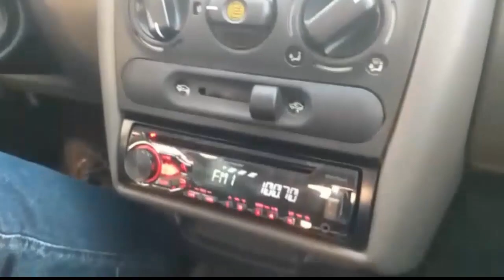ouvinte participando ao vivo na Interativa FM 100,7 Programa raiz sertaneja com Ailone Alves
Neste vídeo você  vai ver um radio ouvinte  da Interativa FM 100,7 que foi viajar o carro quebrou no Posto Chapadão e este radio ouvinte ficou ouvindo a interativa FM 100,7 de Jatai Goiás .